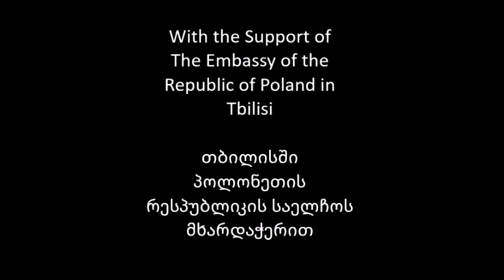Grigol Julukhidze and Pavel Vizdal | Episode 4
Thanks to the support of the Embassy of the Republic of Poland to Tbilisi, The Foreign Policy Council is starting a new project - The Visegrad Group in Georgia – which aims at deepening general or field-specific knowledge about V4 activities and history.

The opinions and conclusions expressed are those of the author and do not necessarily reflect the views of The Embassy of the Republic of Poland in Tbilisi or The Ministry of Foreign Affairs of the Republic of Poland.

თბილისში პოლონეთის რესპუბლიკის საელჩოს მხარდაჭერით, საგარეო პოლიტიკის საბჭო იწყებს ახალ პროექტს - ვიშეგრადის ჯგუფი საქართველოში - რომლის მიზანია ზოგადი/სპეციფიკური ცოდნის გაღრმავება V4 საქმიანობისა და ისტორიის შესახებ.

გამოთქმული მოსაზრებები ეკუთვნის ავტორს და არ წარმოადგენს არც პოლონეთის საელჩოს და არც პოლონეთის საგარეო საქმეთა სამინისტროს ხედვებს.